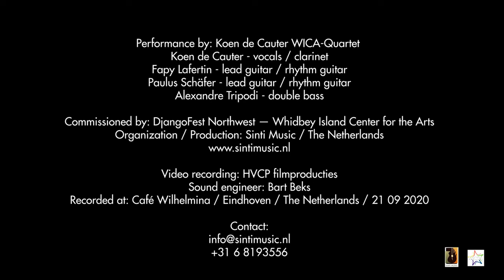Tchawo - Koen de Cauter WICA Quartet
Koen de Cauter - vocals / clarinet
Fapy Lafertin - lead guitar / rhythm guitar
Paulus Schäfer - lead guitar / rhythm guitar
Alexandre Tripodi - double bass

Commissioned by: DjangoFest Northwest — Whidbey Island Center for the Arts
Organization / Production: Sinti Music / The Netherlands

Video recording: HVCP filmproducties
Sound engineer: Bart Beks
Recorded at: Café Wilhelmina / Eindhoven / The Netherlands / 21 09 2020